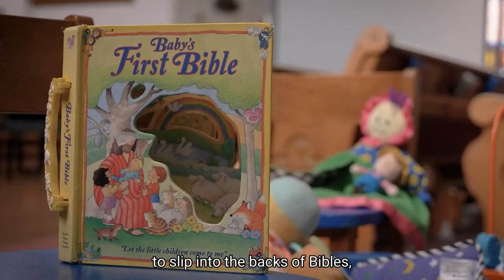WHITE short film, audience feedback Feb. 2023 WILDsound Festival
WHITE, 2min., Canada, Experimental
Directed by Kevin Heslop
Written by Brandon Wint, directed by Kevin Andrew Heslop, and set in London, Ontario, Canada, "White" depicts the way in which white colonialism "warped" and instrumentalized Jesus Christ "from prophet into insatiable poltergeist" to achieve its imperial ends.